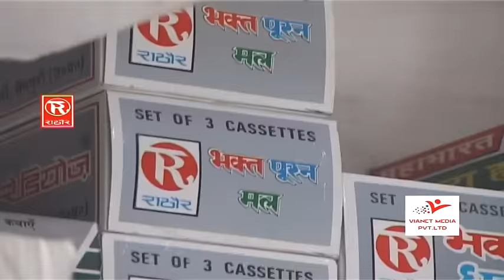राजा हरिश्चन्द्र भाग 3 !! Raja Harishchandra Part 3 !! Swami Adhar Chaitanya !! Hindi Kissa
6038_TrLive

VideoName  - Raja Harishchandra - 3
Album : Raja Harishchandra
Singer Name - Swami Adhar Chaitanya
Lyrics : SWAMI ADHAR CHAITANYA
Publisher - SHUBHAM AUDIO VIDEO PRIVATE LIMITED

Artist - Pritam Singh, Sonu Bhadoriya, Ravi Sharma, Farukh
Make Up - Ravi Sharma
Camera - Anil Kumar
Editor - Sanjay Kaushik
Special Thanks - Rabbani School (Gwaliar)
Director Name - Santosh Singh Sikarwar
Producer - Rathore Cassettes HD
DIGITAL WORK - Vianet Media Pvt. Ltd
Presented By - Rathore Cassettes HD
Label  RathoreCassettesHD
Copyrights - Shubham Audio/Video Pvt. Ldt.